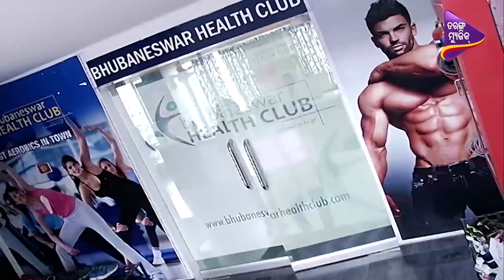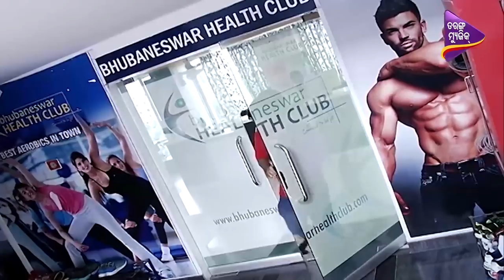Day with a Star | Anubha Sourya - Dynamic Odia Actress | Celeb Chat Show | Tarang Music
A day well spent with beautiful Odia actress Anubha.

A candid chat with your favorite celebrity to know and see how their day looks like. Host spends an entire day with the star, asks about rumors and gossip that surround them, goes wherever the celeb goes. This show entails a lot of funny questions and the reactions of your favorite celebrities. It's fun to check out what their family & friends have to say about them.